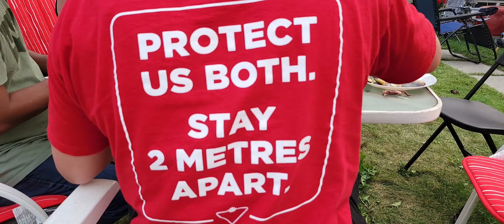Mukbang Calgary style males turn